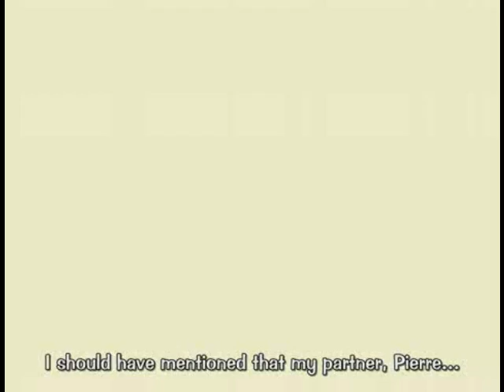Pierre - Pegasus Mode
The Strawhats' first meeting with Gan Fall. And his pet Pierre :D